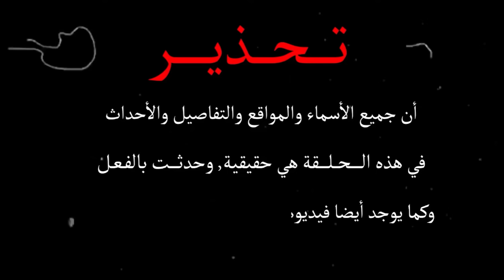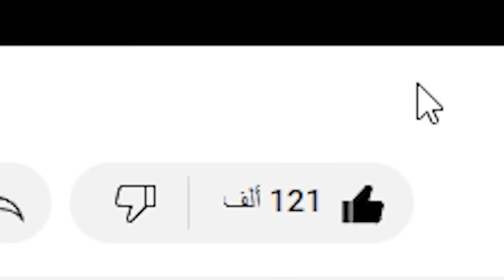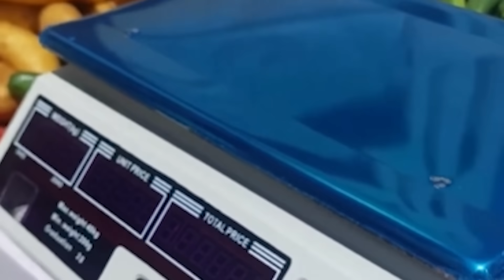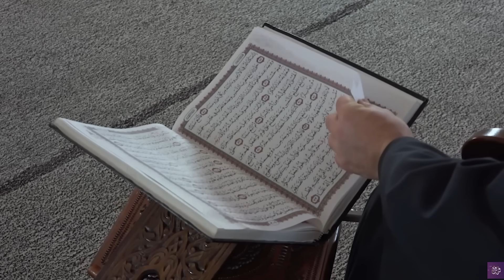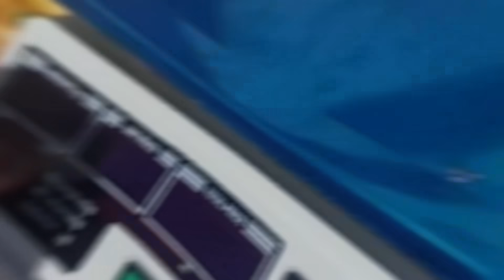قصة أخطر رجل في تاريخ الاردن 😳! ( ابو علي )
في هذا الفيديو بتكلم عن قصة ابو علي الزنخ في الكامل وارتباطه في قصة لبنى الكوشية
ابو هيكل , ابو هيكل قصص , قصص ابو هيكل , ابو هيكل قصص الطفولة , قصص الكفولة , قصص من الطفولة

للأعلانات الأدارة :
* للأعلانات التجارية فقط لا نعلن لأشخاص أو أفراد أو قنوات *

لو عجبك الفيديو , لا تشترك بالقناة

روابط ابو هيكل

أو ابحث عن (  mo.haikal98 )

هياكل​_للأبد